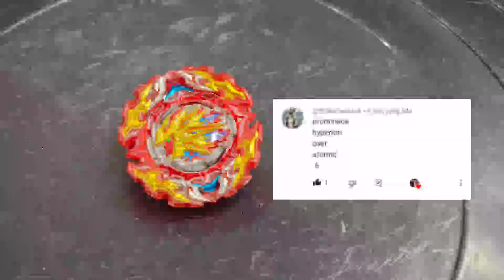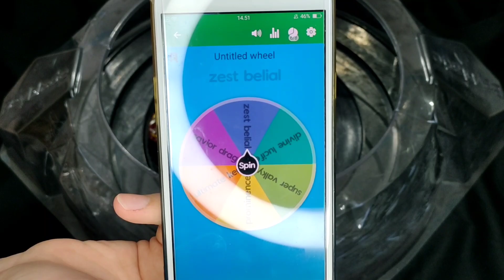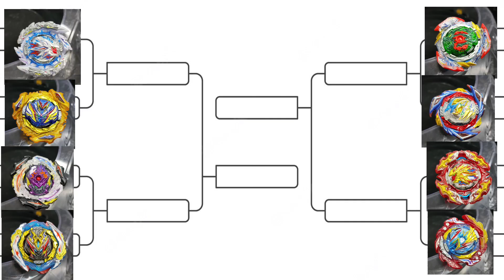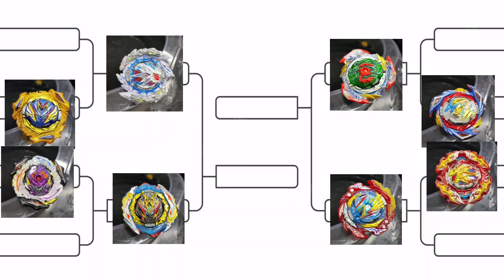Special Happy New Year!! Subscribers Beyblade Burst Combo Part 5 ベイブレードバースト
Beyblade Burst Indonesia

klik notifikasi lonceng supaya tidak ketinggalan video selanjutnya

購読することを忘れないでください
次の動画を見逃さないように、通知ベルをクリックしてください
共有やコメントのように

Beyblade
Metal Fusion
Metal Masters
Metal Fury
Shogun Steel
Beyblade Burst

ベイブレードバーストGT(ガチ)
ベイブレードバーストDB(ダイナマイトバトル)

Takara Tomy
Hasbro
Sonokong
Flame Brand
MQ Brand
S3 Brand
SB Brand
TD Brand

Beyblade Contents
Beyblade Mods
Beyblade News
Beyblade Updates
Beyblade in Real Life

Armor
Base
Chip
Chassis
Driver
Forge Disc
Gachi Chip
Layer Weight
Ring

Favorite Bladers

Valt aoi
Free de la Hoya
Shu kurenai
Lui Shirusagi
Phenomenon Payne

deburst BeybladeburstGt Beybladeburstturbo BeybladeburstDB BeybladeburstChoz Beybladeburstsparking Beybladeburstgod Beybladeburstevolution Beybladeburstrise

beybladeburst
beybladeburstgod
beybladeburstevolution
beybladeburstchoz
beybladeburstsuperzetsu
beybladeburstturbo
beybladeburstgachi
beybladeburstgt
beybladeburstrise
beybladeburstsparking
beybladeburstsuperking
beybladeburstsurge
beybladeburstdynamitebattle
beybladeburstdb
beybladeburstquaddrive
ベイブレードバーストガチ
ベイブレードバーストダイナマイトバトル